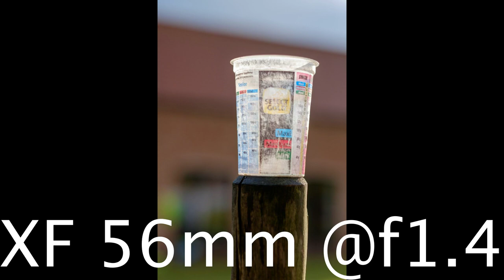FujiFilm XF 35mm f1.4 standaardlens en XF 56mm f1.2 portretlens vergeleken